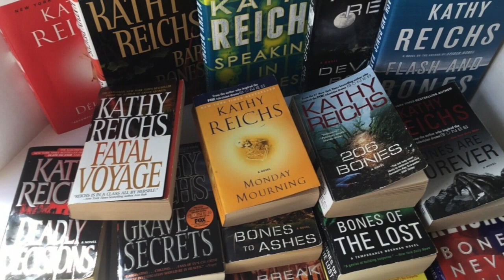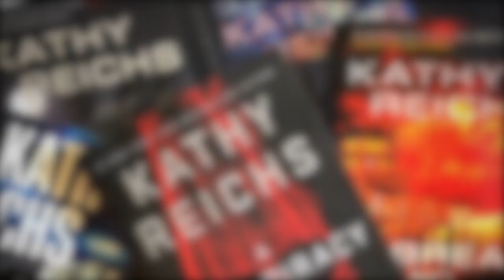Kathy Reichs | A CONSPIRACY OF BONES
Go behind the scenes with #1 NY Times bestseller Kathy Reichs as she discusses her latest novel A CONSPIRACY OF BONES